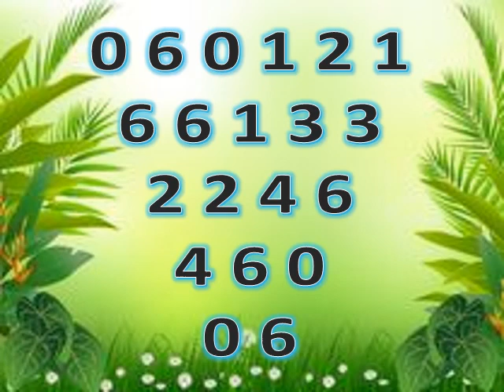DATOS ANIMALITOS LOTTO ACTIVO, RULETON, LOTO AVILA Y GRANJITA KJ 06 01 2020